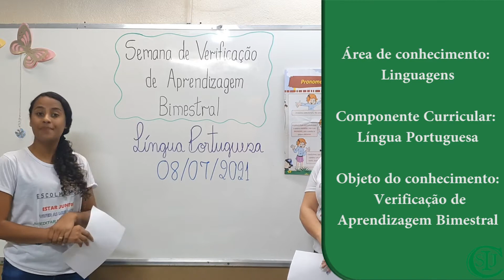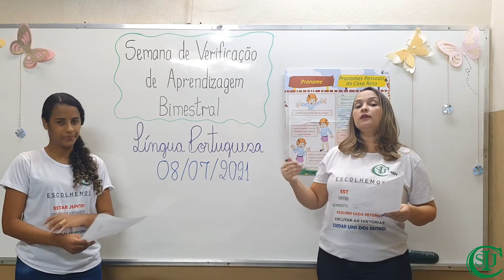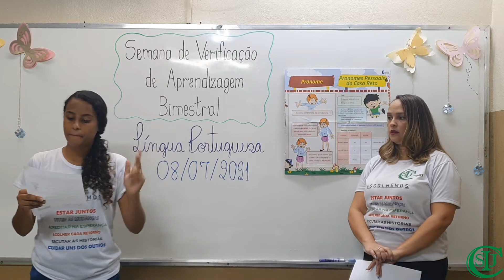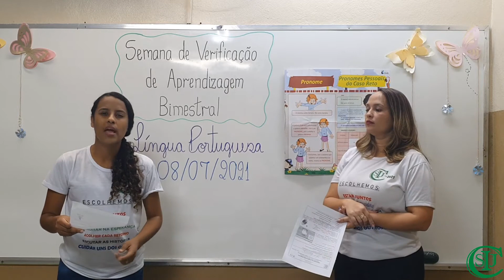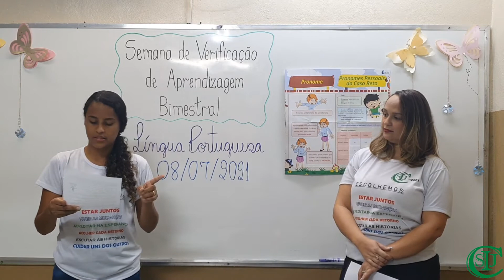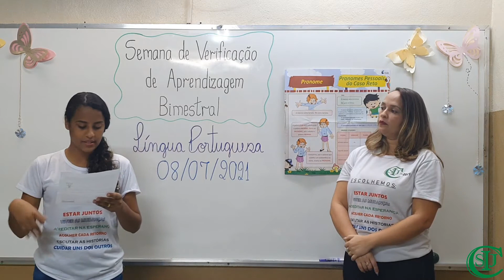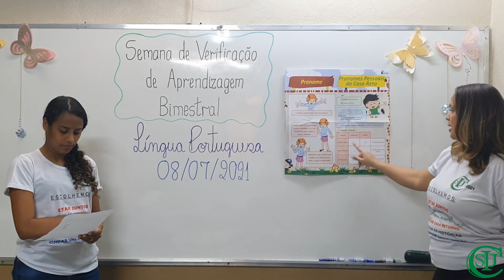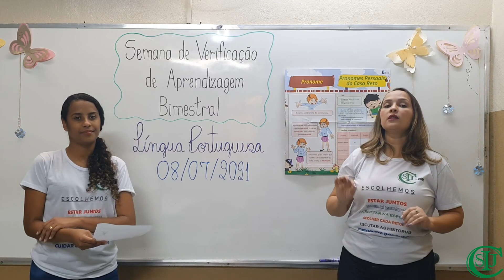08/07/2021 - Verificação de Aprendizagem Bimestral - Língua Portuguesa - 5°Ano- Profª Luciene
Área de conhecimento: Linguagens
Componente Curricular: Língua Portuguesa
Objeto do conhecimento:  Verificação de Aprendizagem Bimestral.